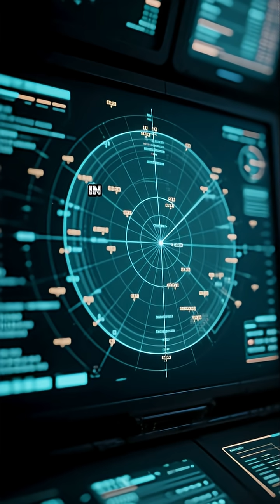If US Forces Destroy Beidou Satellites, Would Chinese Missiles Become Blind?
A look at how China is reshaping global power dynamics through advancements in satellite technology